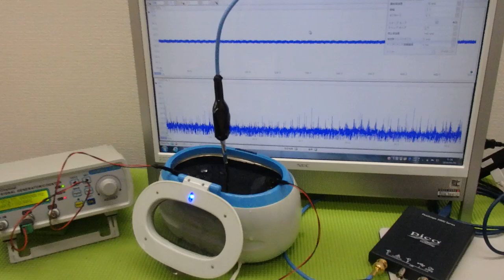超音波と表面弾性波（オリジナル超音波システムの開発技術） ultrasonic-labo